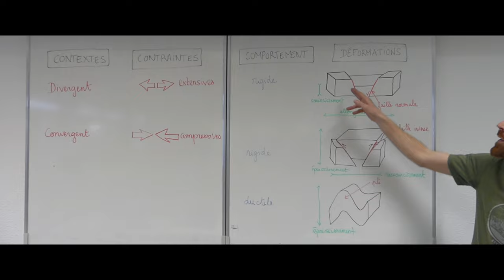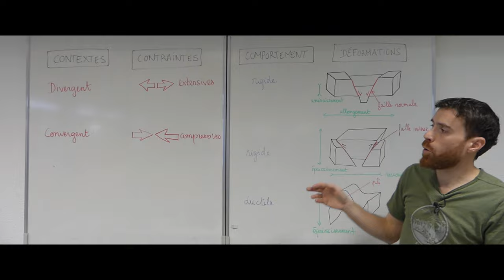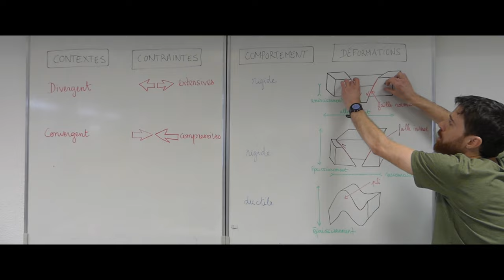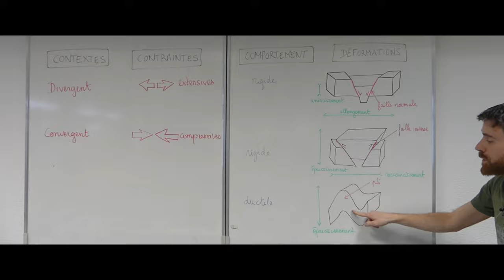Contextes, contraintes, comportements et déformations des roches - Première Spécialité SVT